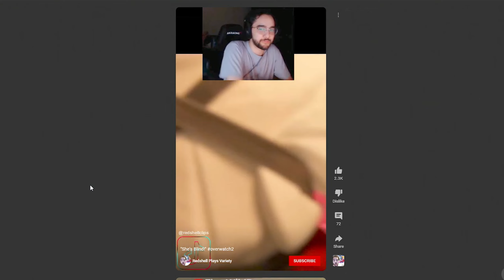Overwatch 1 is Overwatch 2 can you believe it!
I appreciate the support given by everyone!

Let's try to hit the 100 sub goal!!